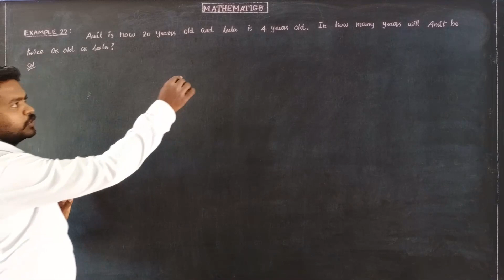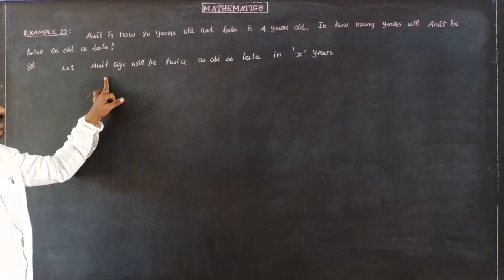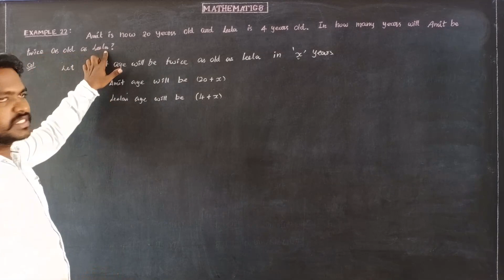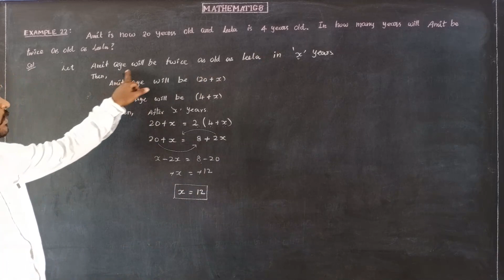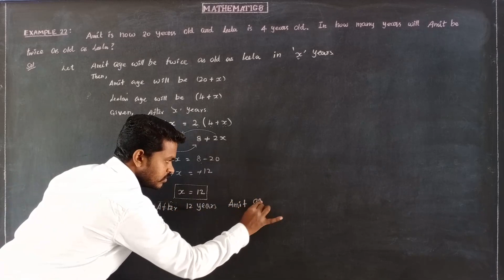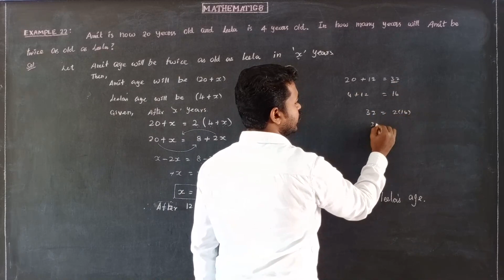EXAMPLE 22 Page no 110 Oxford Class 8 Mathematics